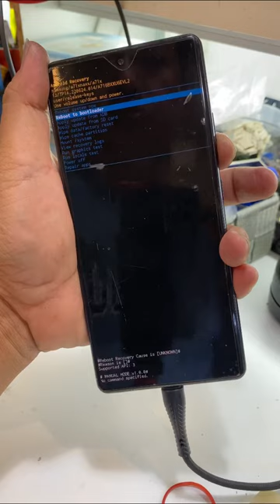samsung a71 recovery mode wipe cache partition